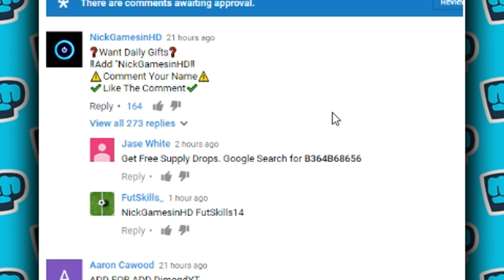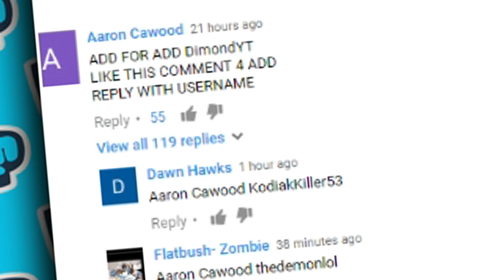HOW TO GET A WHOLE ENTIRE LEVEL FOR FREE!! FINALLY GOT LEVEL 30! (PewDiePie Tuber Simulator #23)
Pewdiepie's Tuber Simulator is back!! Today I finally level up to 30 and unboxed all of my TUBER SIMULATOR presents / gifts which helped me get a whole level for free!

My in-game name is "Bodil40" if you want to add me :)